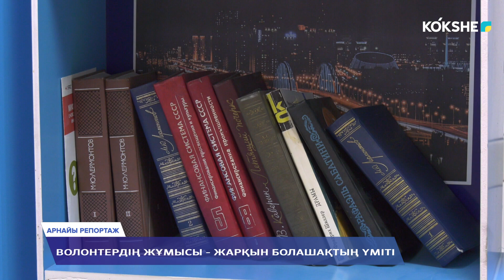АРНАЙЫ РЕПОРТАЖ | Волонтердің жұмысы - жарқын болашақтың үміті - 07.11.2024